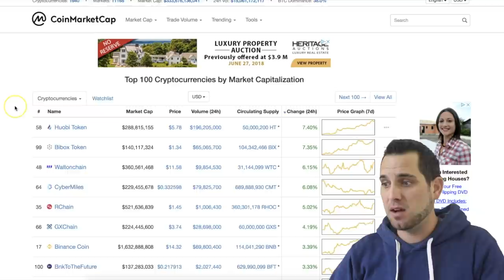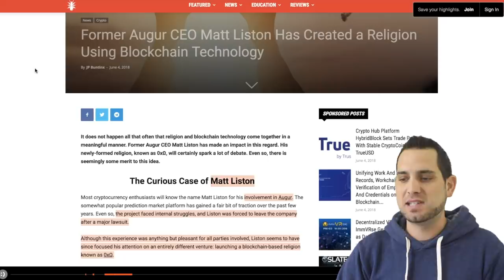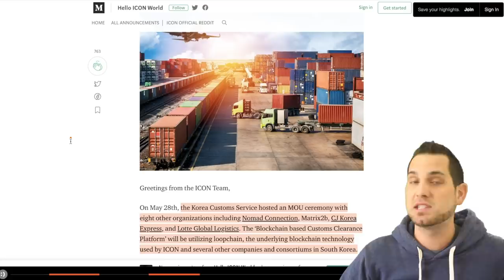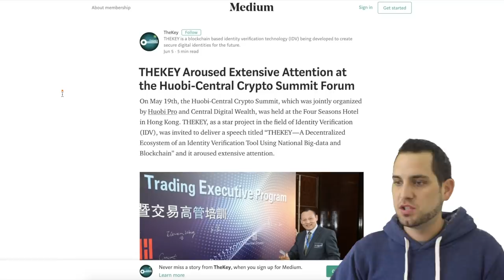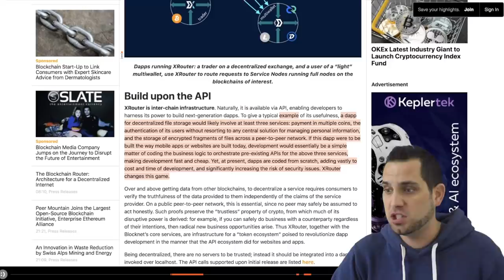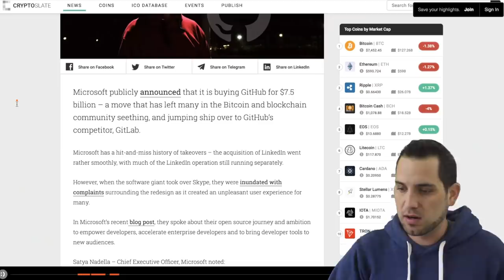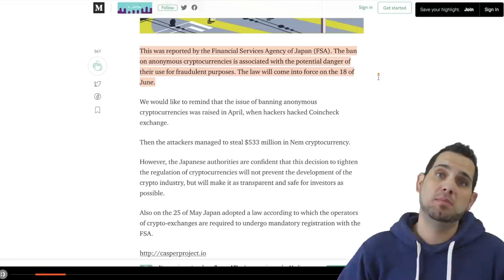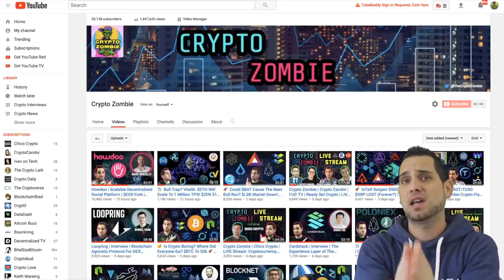Religion On The Blockchain?!? $1.1M $EOS Lost | McAfee For President | $ICX $WTC $CPX $ADA $TKY $ELA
Former Auger CEO forms new crypto religion, Ripple donates $50 million to blockchain research, EOS tokens "stuck" on EtherDelta, upcoming mainets, massive partnerships and announcements, John McAfee for president, stable coin wars, crypto news, and much more!

1:30 Bitcoin is dead… again….
2:34 Blockchain Religion
3:34 Ripple (XRP) donates $50 million to blockchain education
4:20 EOS tokens trapped on Etherdelta
5:30 Upcoming Testnets and Mainnets
5:50 ICON (ICX) loop chain implemented in Korean Customs Service
7:10 Apex (CPX) Wallet
7:56 Waltonchain (WTC) x Great Hall of The People
9:35 Cardano (ADA) IOHK explain the Shelly Project
10:09 THEKEY (TKY) has a great speech
11:16 Elastos (ELA) partners with IOEX
11:48 TE-FOOD (TFD) makes grass fed beef traceable
12:44 Blocknet (BLOCK) XRouter
14:42 Stable Coins Wars: Alchemint (SDT) x Karbo
15:52 Crypto News
21:20 John McAfee for president?

Bull Trap? Vitalik: $ETH Will Scale To 1 Million TPS! $ZEN 51% Attack! 🤑 $SPOT Airdrop | $QKC